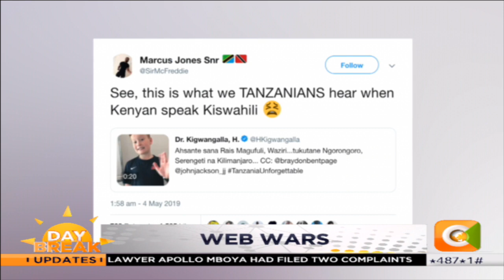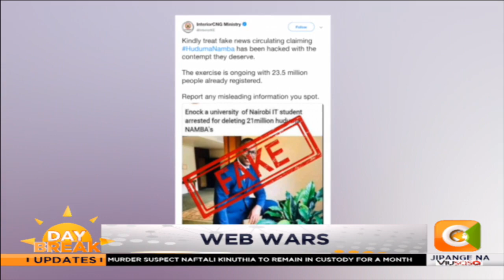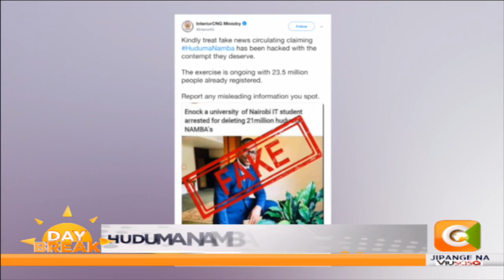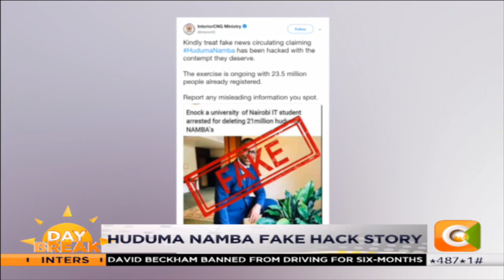| WEB WARS | Week 19, 2019: Posts Rocking Social Circles